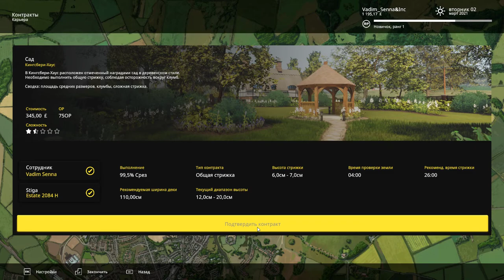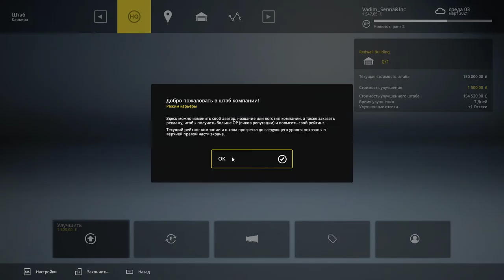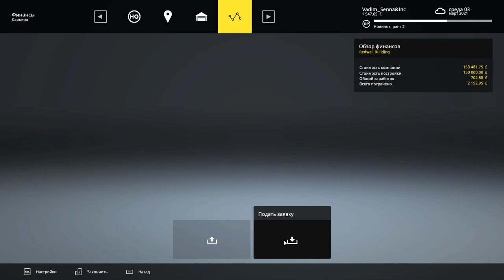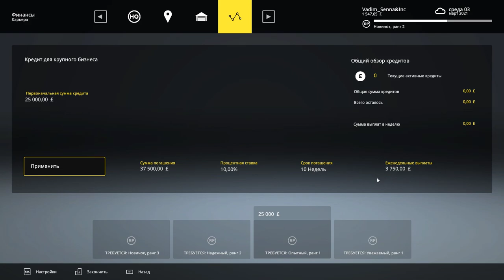Lawn Mowing Simulator _ #3 _ Сад в деревенском стиле _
Всем привет!
Добро пожаловать в мир Lawn Mowing Simulator. У нас своя фирма по услугам газонокошению - уходом за газонами. Сегодня у нас заказ в одном поместье в деревенском стиле. И так начнём!

Приготовьтесь к встрече с прекрасными газонами Великобритании в симуляторе стрижки газонов Lawn Mowing Simulator. Это единственная игра, в которой можно прокатиться на реально существующей газонокосилке — одной из широкого списка моделей от таких престижных производителей, как Toro, SCAG и STIGA.

СТРИЖКА ГАЗОНОВ С РЕАЛИСТИЧНОЙ ФИЗИКОЙ
Проверьте почву, настройте высоту среза и следите за нагрузкой на двигатель, выполняя контракты в режимах карьеры, свободной стрижки или испытаний. Поднимите мастерство на новый уровень, используя различные насадки: ролики для стрижки полосами, мульчирование, травосборники, цеповые деки и многое другое.
ПАСТОРАЛЬНЫЕ ПЕЙЗАЖИ БРИТАНИИ
Действие Lawn Mowing Simulator разворачивается в чудесном британском городке. Шумные жилые улицы, обширные угодья замков, причудливые сады коттеджей и просторные луга для верховой езды — вот лишь некоторые места, где предстоит побывать вашей газонокосилке.
КОСИЛКИ РЕАЛЬНЫХ ПРОИЗВОДИТЕЛЕЙ
В Lawn Mowing Simulator вас ждут реальные газонокосилки из ассортимента Toro, SCAG и STIGA, точно воссозданные и визуально, и физически. В базовой версии игры доступны 12 косилок, и у каждой есть свои особенности, насадки и улучшения.
ТОЧНОЕ И ВНИМАТЕЛЬНОЕ УПРАВЛЕНИЕ КОМПАНИЕЙ
Постройте собственное дело с нуля. Купите и улучшайте штаб, нанимайте сотрудников, покупайте рекламу и следите за доходами и расходами по мере роста и расширения своей компании.